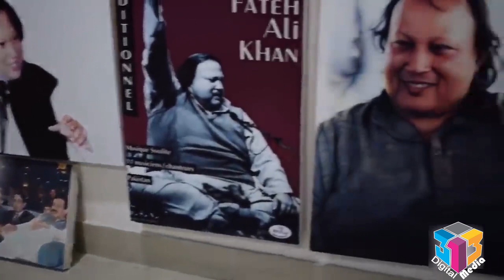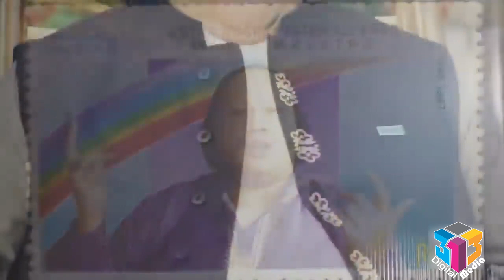How Nusrat Fateh Ali Khan Died Real Story of the last night of music king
Like the Video and Also Comment your Opinion!

A news channel providing credible, authentic and reliable information about the latest news with responsibility. 313Digital Media keeps its audience informed round the clock with its largest network of reporting team and disseminate the information in a diversified manner with the aid of its latest technology.